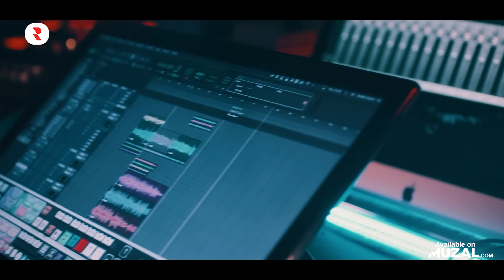Türkçe Hareketli Şarkılar ✨ En Çok Dinlenen Hareketli Müzikler Türkçe ✨ Canlandırıcı Müzik Dinle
Tracklist
00:00 Burak Bulut & Kurtuluş Kuş & İrem Derici - Alev Alev
02:10 Okan & Volkan ft. Seda Tripkolic - Sana Yanarım
04:06 Sefo - Tutsak
06:56 Burak Bulut & Kurtuluş Kuş & Mustafa Ceceli ft. İrem Derici - Rastgele
09:11 Okan & Volkan - Halden Anlamaz
12:20 Edis - Arıyorum
15:20 Mustafa Ceceli & Nigar Muharrem - Salıncak
18:04 Kurtuluş Kuş & Feryal Sepin & Burak Bulut - Karalaya Karalaya
20:48 Serdar Ortaç - İlaç
24:23 Reynmen - Leila
26:50 Kurtuluş Kuş & Burak Bulut - Baba Yak
29:08 Semicenk & Mustafa Ceceli - Dayan
31:51 Esin Kaya & Eli Türkoğlu & Şahin Ağasoy - Yüzsüz Gibi
34:12 TARKAN - Dudu
38:19 Kürşat Gürel - Bir Gülüşü Var